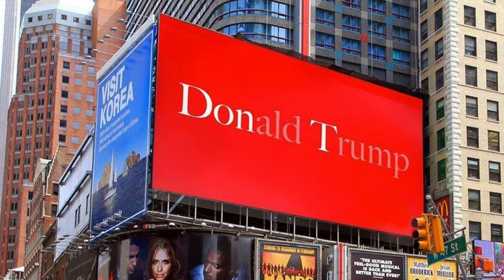'Donald Trump gaat voor een Griekse oplossing' - DUNK: OPINIE ZONDER OMWEG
Donald Trump gaat goed in de peilingen, in de peilingen gaat hij gelijk op met Hillary Clinton.
Hoe vergaat het ons als Trump aan het roer staat van de grootste economie ter wereld?

Moet de wereld zich zorgen gaan maken? Topeconoom Heleen Mees volgt de verkiezingen op de voet en geeft in Dunk haar opinie over Trumponomics, de economie volgens Donald Trump.